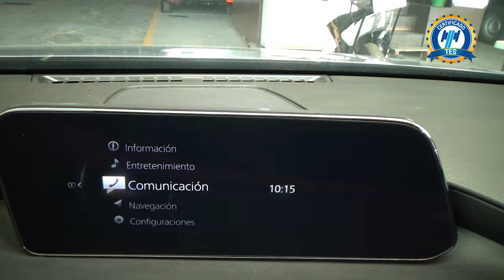Mazda / 3 / 2020 - 30107